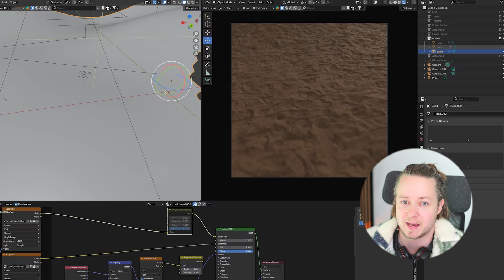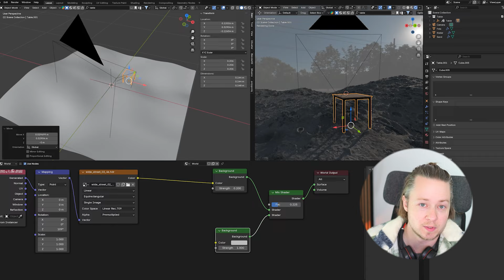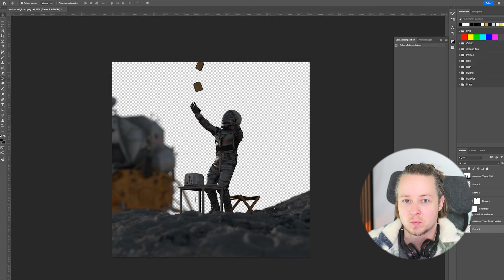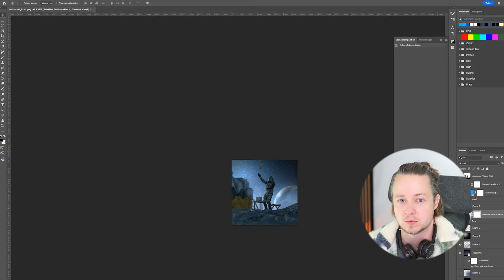Das Problem mit Toast auf dem Mond | Photoshop & Blender Tutorial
00:00 Vorgeplänkel
02:04 Umsetzung

Manchmal liege ich abends im Bett und kurz vor dem Einschlafen habe ich die verrücktesten Ideen. Zum Beispiel frage ich mich dann: "Wie hoch wird eigentlich ein Toast aus dem Toaster katapultiert, wenn man sich auf dem Mond befindet?". Ich muss dann entweder sofort aufstehen und es umsetzen oder mir zumindest eine Notiz machen. Sonst ist am nächsten Morgen alles weg.
Im Video zeige ich Euch die Erstellung des Bildes im Schnelldurchlauf und hoffe ich kann den ein oder anderen inspirieren!

Viel Spaß!